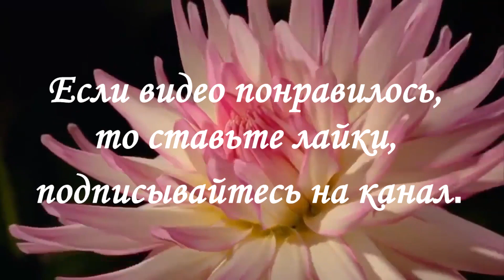Конец сентября. Обзор.